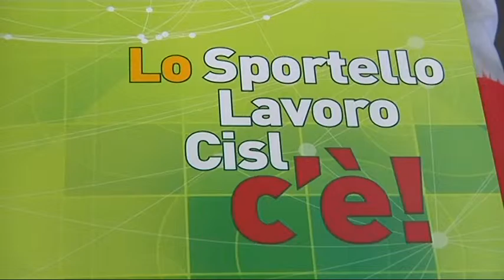SPORTELLO LAVORO, BILANCIO POSITIVO DELLA CISL